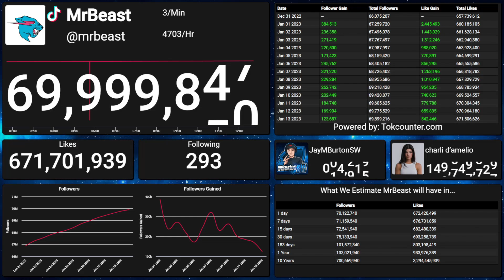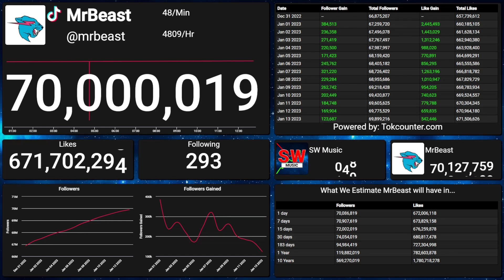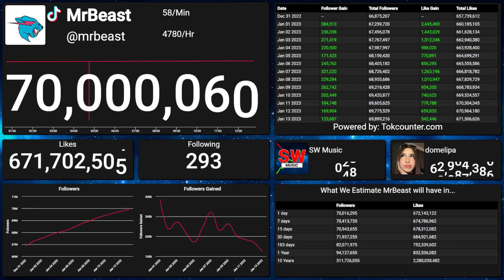MrBeast - 70M Followers!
The moment MrBeast reached 70 million followers on TikTok.

Have a good one people!